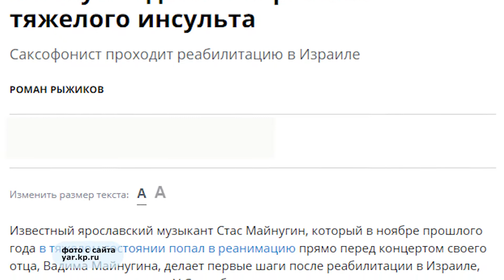Обзор свежей прессы от 30.03.2018